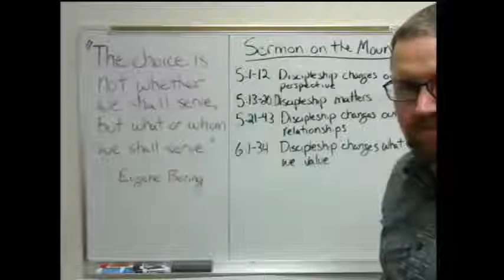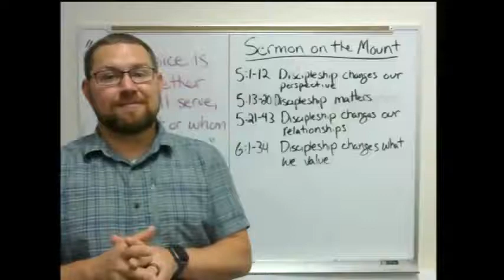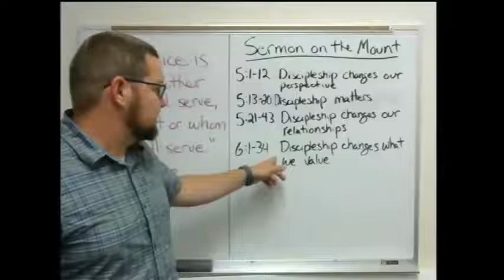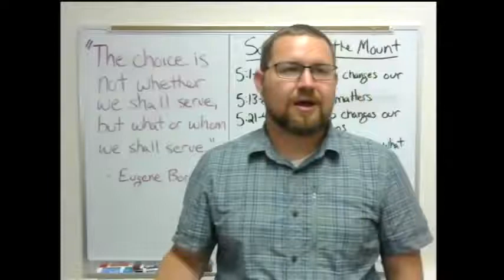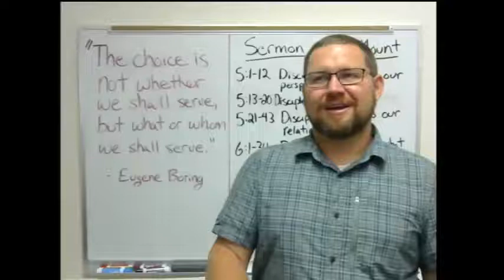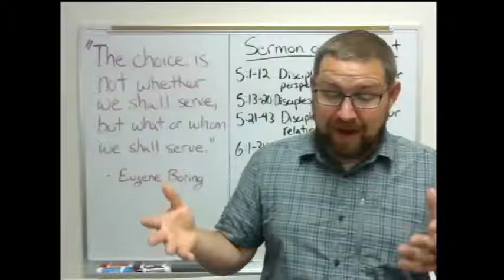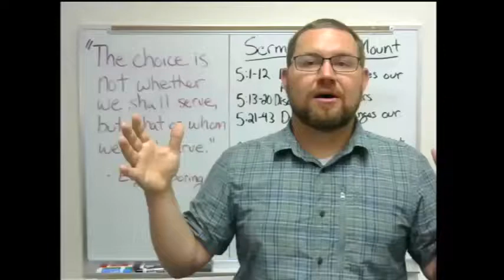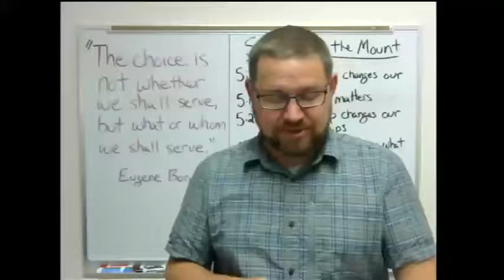Gospel of Matthew Week 12, 6:19-34